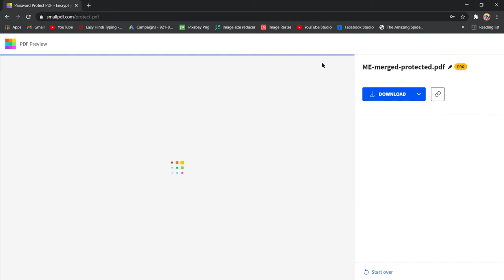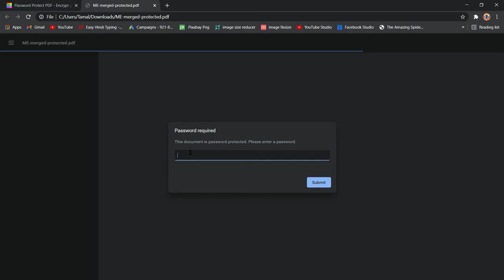How To Password Protect Any PDF File Without Any Software In One Click || How to Manual || Easy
In This Video I Will Show You How To Password Protect Any PDF File Without Any Software In One Click || Easy Tutorial || Step By Step Guide ||